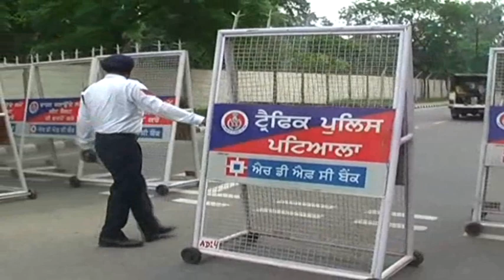ਪਟਿਆਲਾ ਵਿਚ ਬਾਹਰੀ ਆਦਮੀ ਦੇ ਆਣ ਤੇ ਪਾਬੰਦੀ ਪੁਲਿਸ ਨੇ ਲਗਾਇਆ ਕਰਫ਼ਿਊ